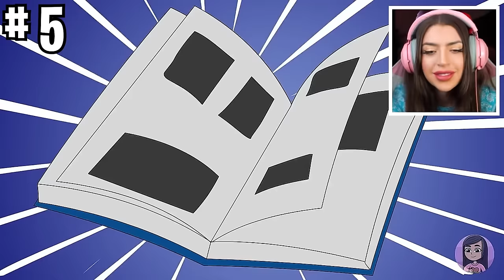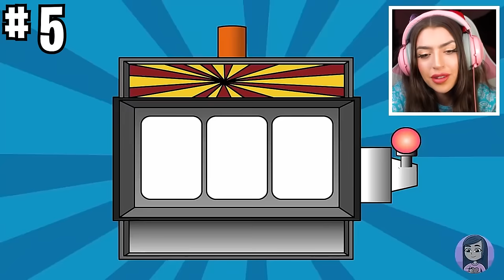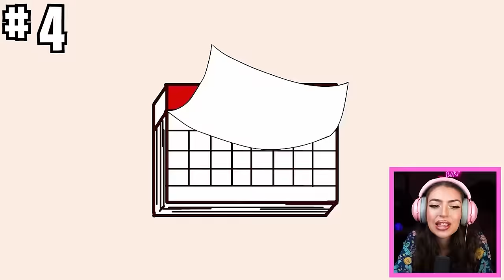BEST TRUE STORY ANIMATIONS EVER! (SPYING ON CRUSH, ALLERGIC TO WATER, SCORPIONS FOR BREAKFAST!)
How I Learned To Love My Self: Its Amazing! MSA Funny Halloween Special